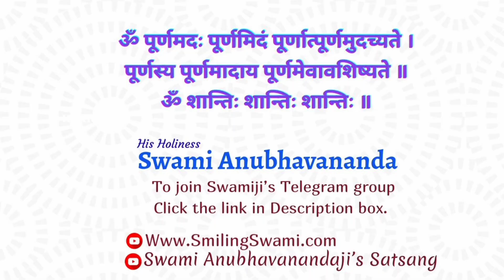The Experience of the Truth | Swami Anubhavananda